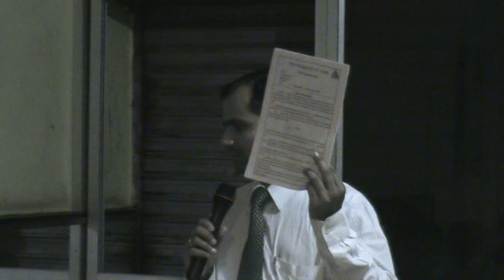PRB Ramoji Nipani Vivek Sir 1